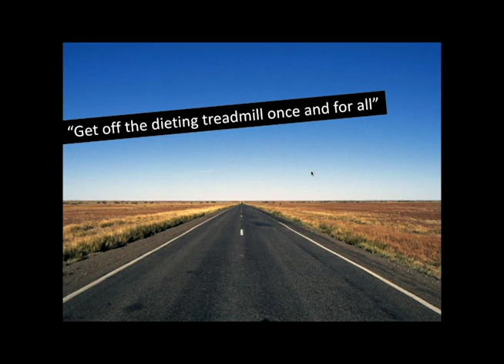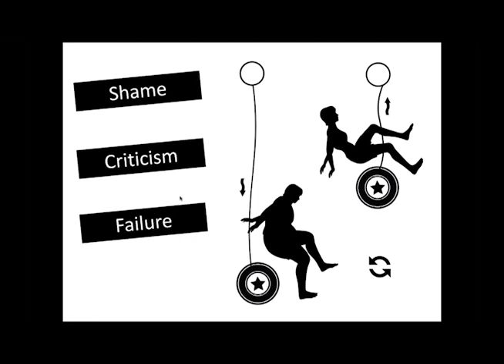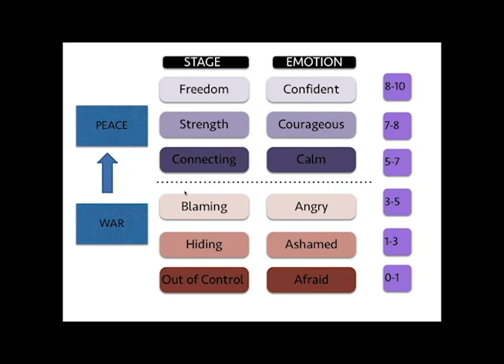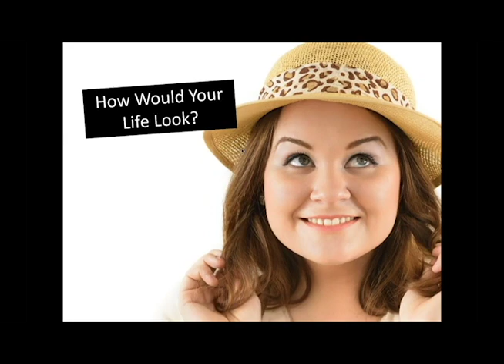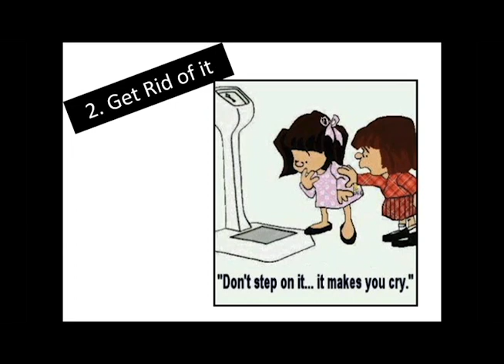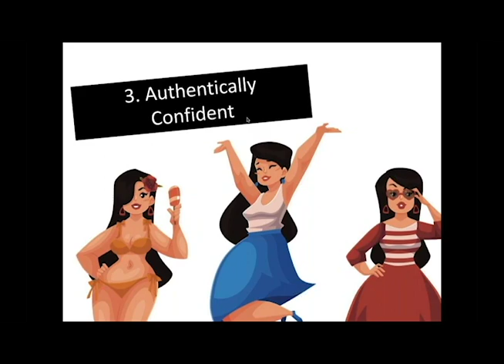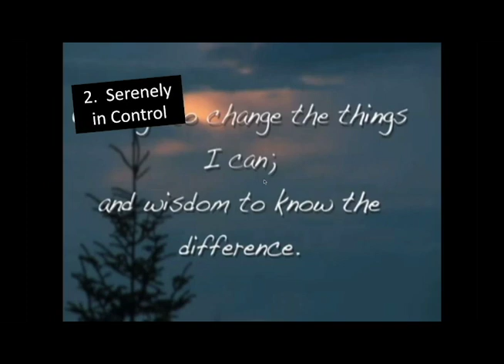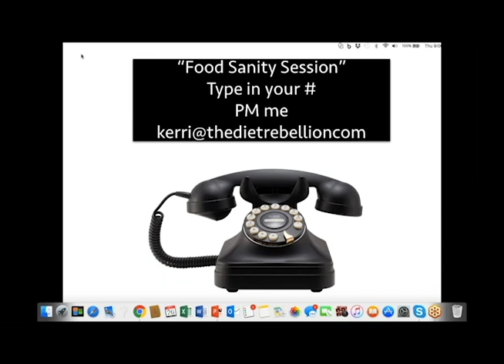Food Sanity Secrets Get off the dieting treadmill once and for all!